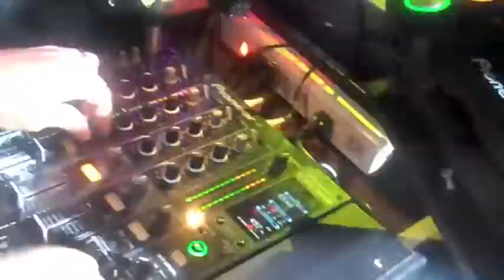DJ Jewels at Crobar Exit66 - Part 1